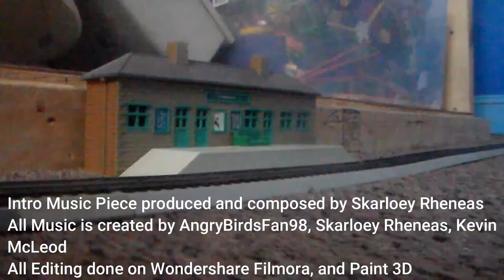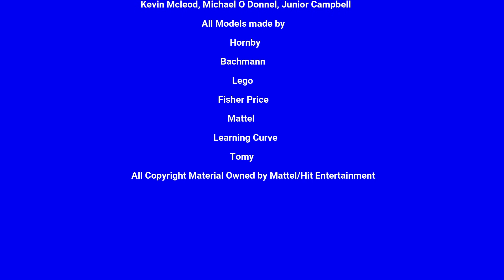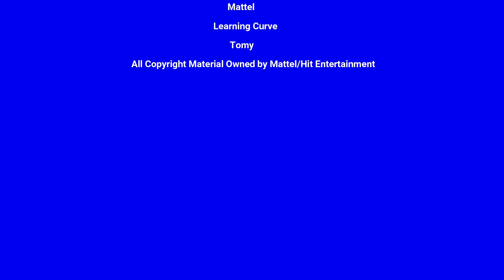TTH.O.E&F: The Candy Special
Happy Easter Everyone Today marks the beginning to my rebooted season 1 of Thomas the H.O. Engine & Friend’s. As well as this will be the last time I will be using my wooden railway James with Team Colors, from episode 2 onward I will officially be using my newly bought Bachmann James which I never got to do a review on because I didn’t feel like it.

3/5/23: Planning on redoing this first rebooted episode so leaving this as the original version of the rebooted season 1 episode 1.

And if you like to see the original episode 1 from 2015 click this playlist to watch it:

Thomas & Friends is owned by Hit Entertainment/Mattel